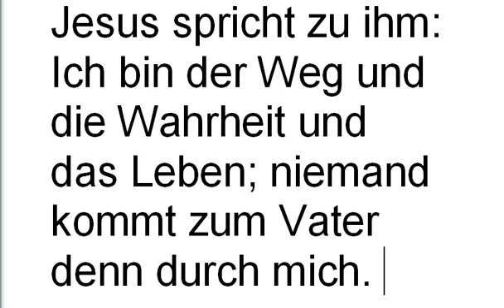Niemand kommt zum Vater denn durch mich Teil1 von 2